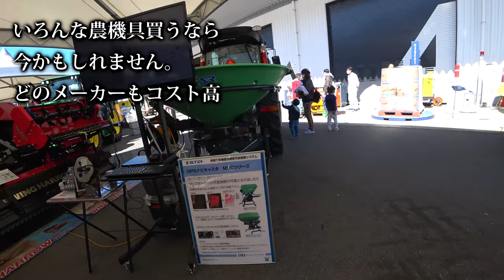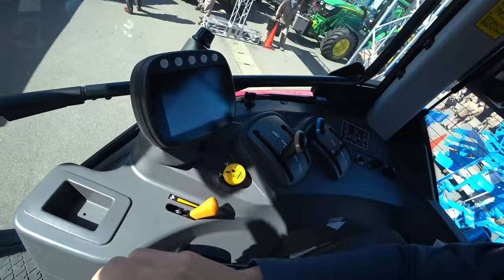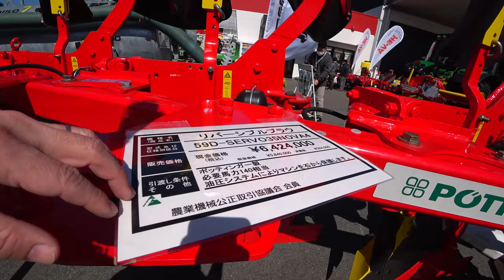【会社員実家農業手伝う】2022大型展示会で大型草刈りアタッチメントを見つけたこれスゴイ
関連動画
4隅の残耕を抑えるトラクター耕耘方法?美しい田んぼ or 畑を作る?